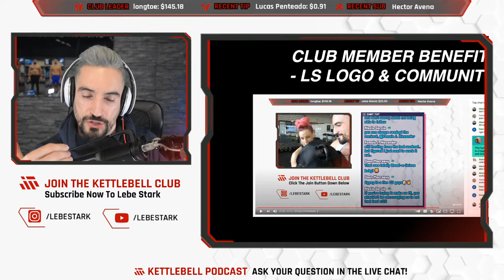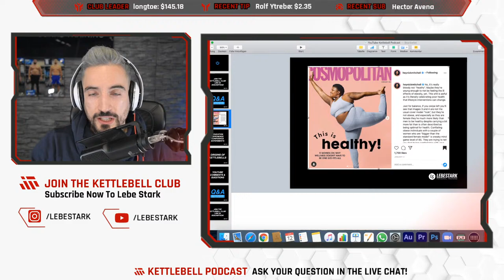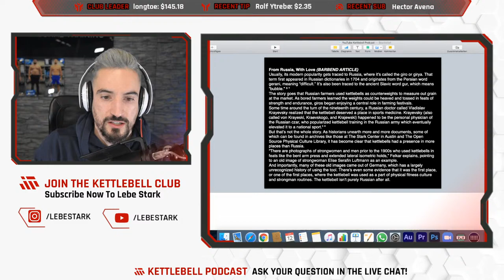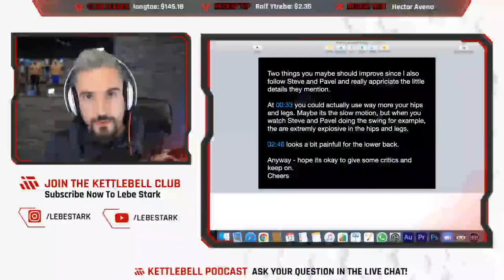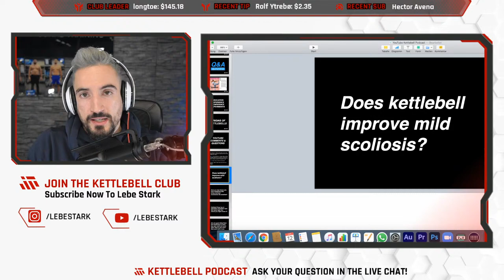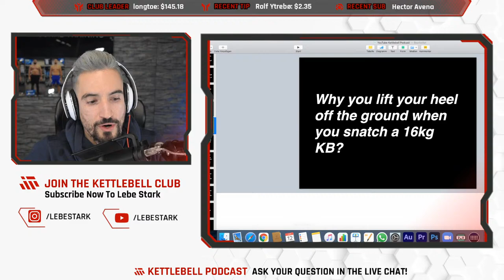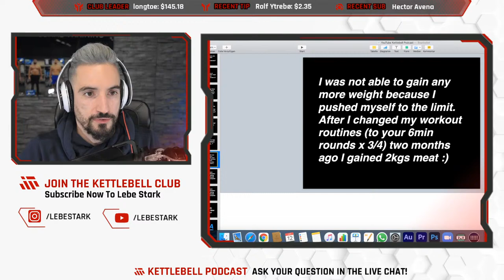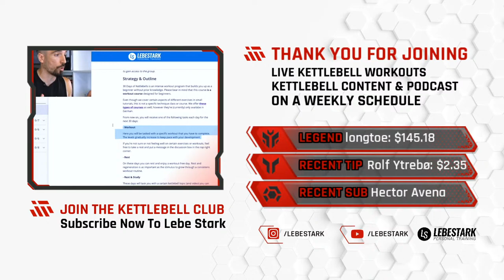🔴 Kettlebell Podcast #11 - Helpful Tools For Beginners In 2021 (Part II)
Welcome to our kettlebell podcast series where we offer a range of different topics surrounding the kettlebell. We also include a LIVE Q&A session where you can ask your kettlebell questions. You can comment the questions before the stream or hop in LIVE and ask them in the stream!

TIME STAMP
TBA